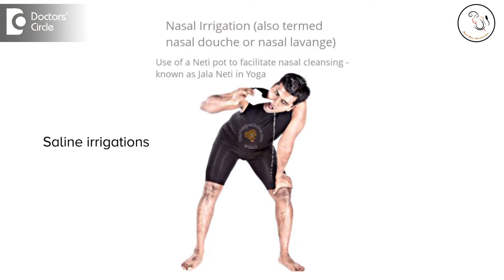Are nasal irrigation more effective than steam inhalation? - Dr. Sreenivasa Murthy T M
Sinuses are air filled spaces around your nose and your eyes which are within the skull. These are lined by mucus membrane and this has secretion sand are drained into the nose and these are very small holes called as natural ostia. People who have inflammation in the nose due to chemical inhalation, allergies, viral infection and bacterial infections and to an extent trauma, the mucus membrane swells up and do not facilitate the draining of mucus and mucus gets collected in the sinus and if this gets secondarily infected with bacteria, then it forms pus like material cause severe pain, causing blockage, post nasal drip, sore throat. If the symptoms go for more than 3 months, then it is called as chronic sinusitis. It will be 3 month if it is inadequate treatment or certain predisposing conditions which would not be handled at the right time. Does steam inhalation help? Yes, we do feel better after. Does saline irrigations help? Yes, doctors all over the world unanimously give saline in cases of sinusitis. The dose of saline highly varies from person to person. In most cases, we give isotonic saline, which is close to our own body pH. In people who have acute inflammation, we prefer giving hypertonic saline, so the concentration of salt in the fluid will be slightly higher and it will act like a hygroscopic irrigant and the concentrated saline going in the nose would draw out that extra fluid from the mucus membrane and so dry it out and that way it decongests. So hypertonic saline we prefer in acute inflammatory states and isotonic saline is given for regular nasal problems like allergy, sinusitis. It will help chronic sinusitis patients to an extent. If the chronic sinusitis persists for more than 3 months then they will need something more than saline, for which they are asked to meet their ENT consultant who will guide them.